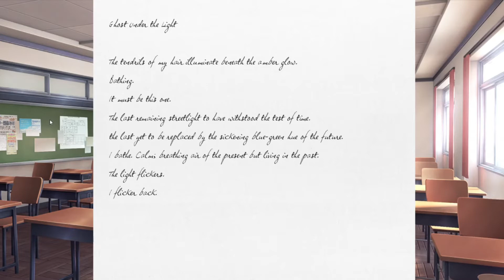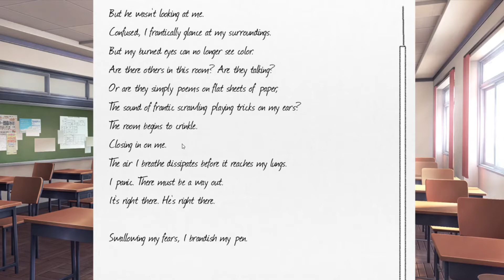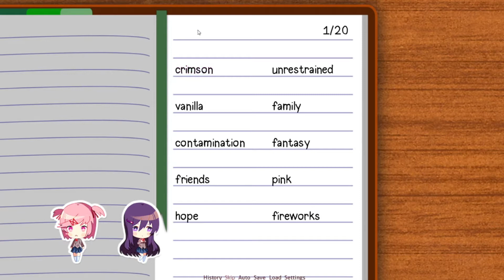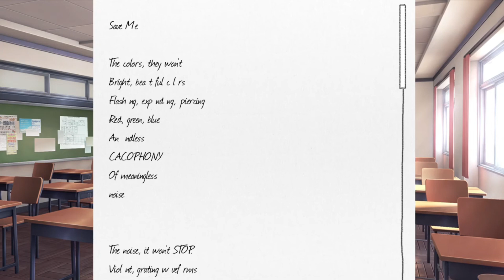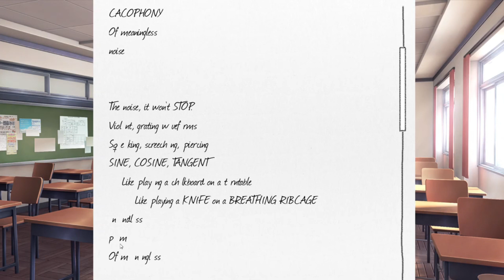The C̸͈̼̽̋Ǫ̷̖̆R̸̲̀R̵̹̗̆̈́U̵̺̥̇̀P̸̡͝T̵̪͇̐Ĩ̶̠O̵͙͖͗̌N̵̦̅͠ IS EVOLVING! | Doki Doki Literature Club #6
Welcome to another episode of D̴̳̻̤̀ô̵̩̰̻ḱ̴͕̈́͆ǐ̵̪͓̣ ̴̥̈͛̒̔D̵͖̙͕̭̘̏̍͌ó̵͙͌̔k̵̤͉͕̆̓ì̵̝̼̋̈̃͝ ̵̡͍̺̫̺̍L̴̲̼̮̅͝ḯ̷͕̘̠͕̈́t̵̠̟̠̙̣̊̒͊̚͝ê̶̛̛͉̳̤̘̫͌͐͝r̵͎̘̼̎ȧ̵͕̉͛͜ẗ̴̨̛͖̯̣͈̥̽̀ủ̸̞̰̾̅ȑ̶̡͍͓͕̌̄̈́̓͝ͅe̷̖̩̠͐̈̆̾̕ ̵̛̣̈́̈̕͠C̴͎̅͂̐͊̚͝l̶̨̥̲̠̔̓̊ừ̷͇̦͙̠̿̽̍̕b̴̻̱̑̈́̄̏. After the events of the last episode of the game, we try to pretend that everything is back to normal in this club of cute girls. Unfortunately, the game has other plans, and we can only watch as our favorite characters are corrupted and as tensions escalate in this already-intense psychological horror visual novel called Doki Doki Literature Club.

Leave a comment telling me how you think the characters will continue changing in the future.